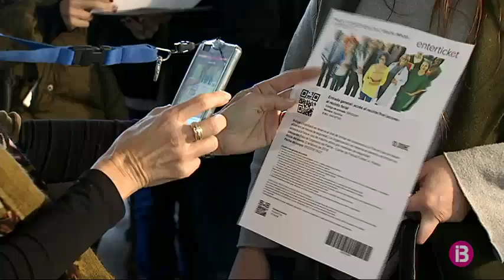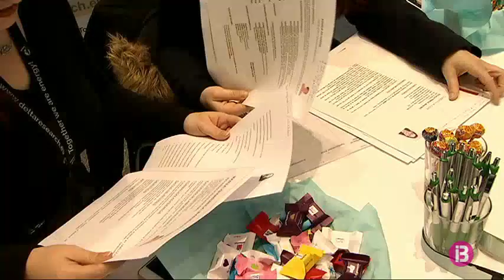Més de 1.700 persones ja han passat per la Fira de l’Ocupació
Més de 1.600 ofertes de feina a un únic espai. La Fira de l’Ocupació de Palma ha acollit avui una jornada d’entrevistes maratoniana: ja hi han passat més de 1.700 persones. 45 empreses cerquen candidats per ampliar les seves plantilles, moltes d’elles amb vista a la temporada turística, però també per cobrir places fixes.

Mitja hora abans d’obrir les portes del Palau de Congressos ja hi havia coa per entrar a la Fira de l’Ocupació. Més de 5.700 persones s’hi han inscrit enguany. Tothom amb un mateix objectiu: trobar feina.

Les entrevistes s’han pogut fer de manera individual, però també col·lectiva. 8 empreses s’han decidit enguany a fer sessions grupals.

Entre el ventall d’oportunitats hi ha, per primera vegada, les Forces Armades. Hi són per explicar als interessats com accedir-hi.

Les entrevistes i l’entrega de currículums continuarà encara fins a les sis de l’horabaixa al Palau de Congressos de Palma.